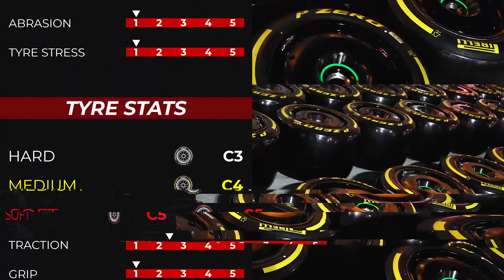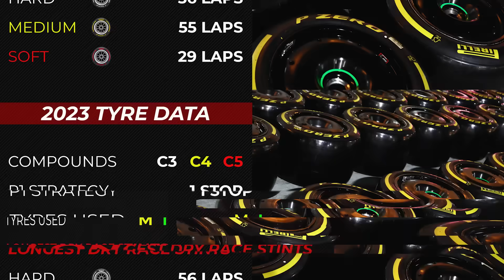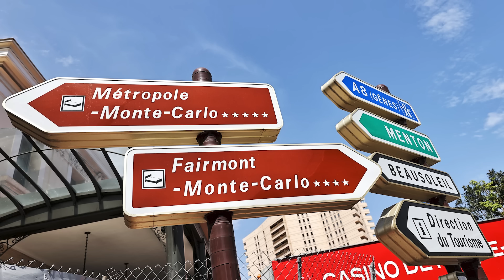2024 Monaco Grand Prix: Preview and Predictions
It’s F1 race week again as the sport hits the famous streets of Monte Carlo for the 2024 F1 Monaco Grand Prix. Who will take the win around the tight, twisty track? Can Max Verstappen take his third Monaco victory? Or could McLaren or Ferrari take their second win of the season this weekend? In this week’s preview, I take a look at the circuit, talk tyres and make some predictions. Plus, McLaren’s special livery, Pat Symonds joins Andretti and Max Verstappen goes for another record.

Most images are provided by XPB Images All other photo/video content is sourced from teams’ media areas.

2024 Teams and Drivers
Red Bull: Max Verstappen & Sergio Perez
Mercedes: Lewis Hamilton & George Russell
Ferrari: Charles Leclerc & Carlos Sainz
McLaren: Lando Norris & Oscar Piastri
Aston Martin: Fernando Alonso & Lance Stroll
Alpine: Pierre Gasly & Esteban Ocon
Williams: Alex Albon & Logan Sargeant
RB: Yuki Tsunoda & Daniel Ricciardo
Sauber: Valtteri Bottas & Zhou Guanyu
Haas: Nico Hulkenberg & Kevin Magnussen